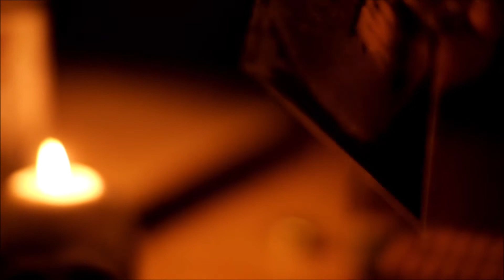Ballade de la grosse Margot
An occult wrap-up of François Villon´s "Le Testament", indiscretely served on the table with swollen-headed puppets.